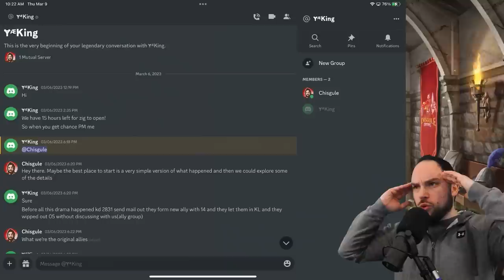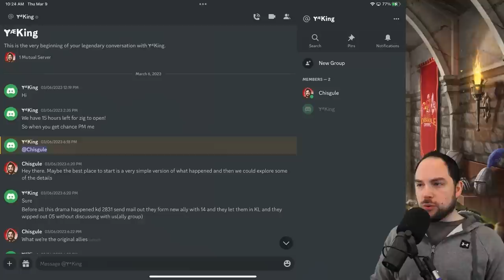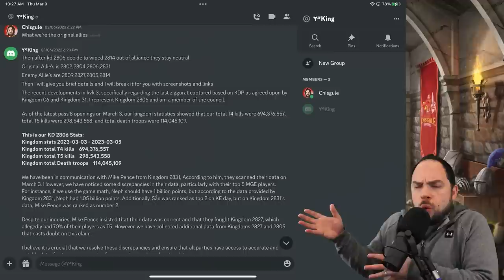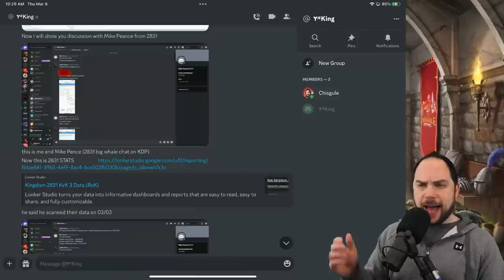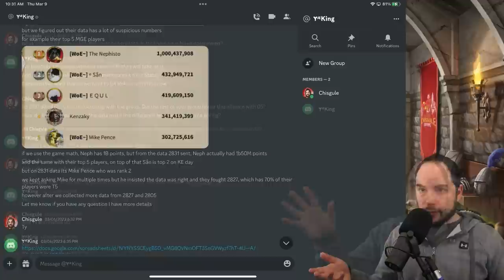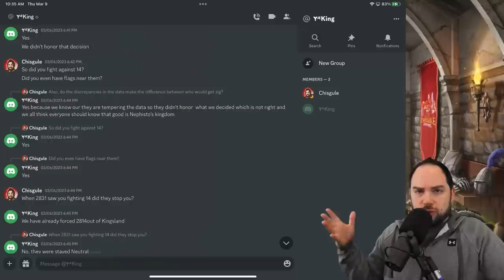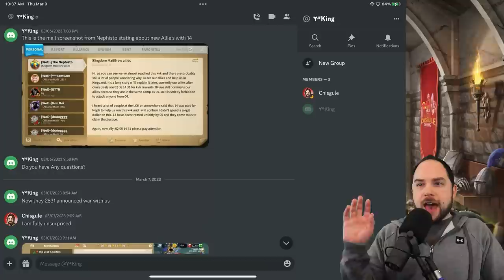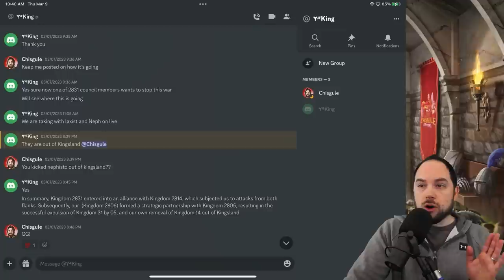Nephisto called me out... [KvK 3 Reality Check] Rise of Kingdoms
Nephisto called me out regarding his KvK 3 drama in Rise of Kingdoms (ROK), so I weighed in to sort fact from fiction.  Big shoutout to King and Shisui for providing information regarding what happened, and you can check out the interview where Nephisto called me out in Laxist's interview

– Chapters –
0:00 Nephisto called me out
2:20 Summary of the drama
3:45 Details of the drama
17:48 Current KvK Map

Cheers,
-Chisgule